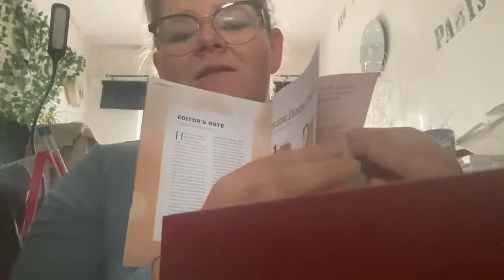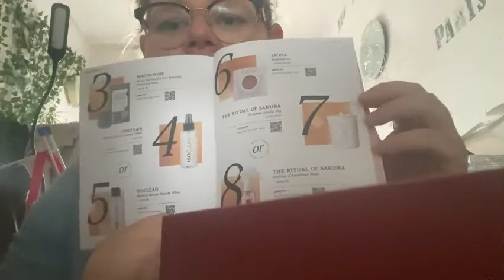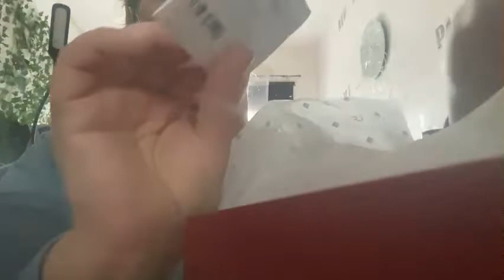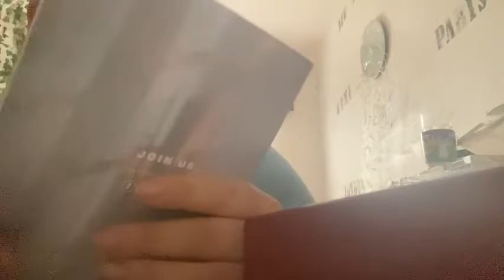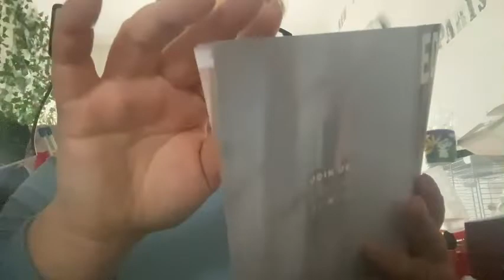Vlogtober day 5 look fantastic box